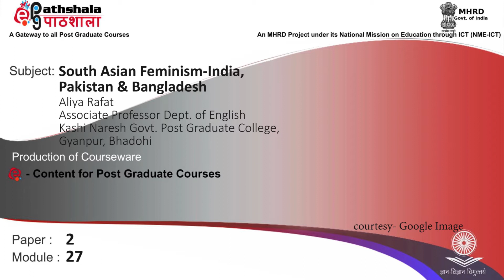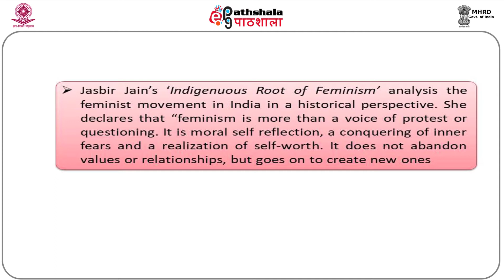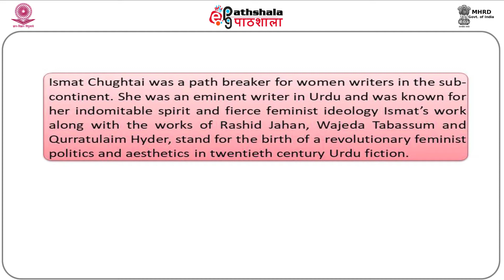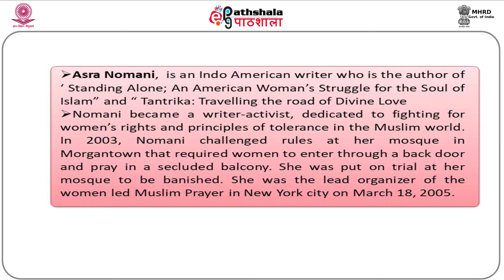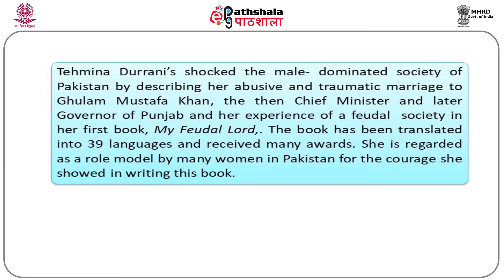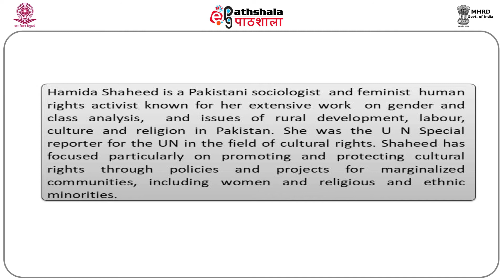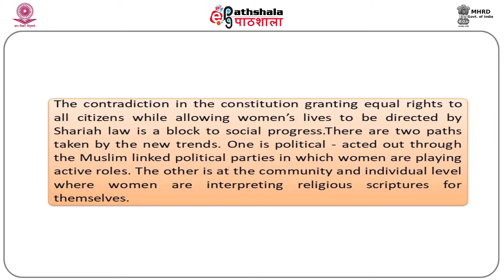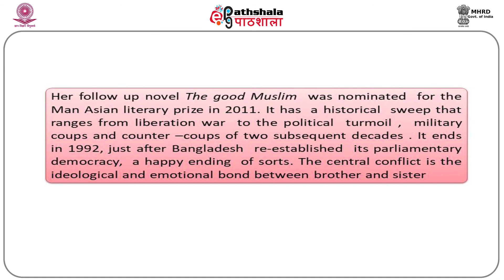M-27. South Asian Feminism–India, Pakistan &amp; Bangladesh